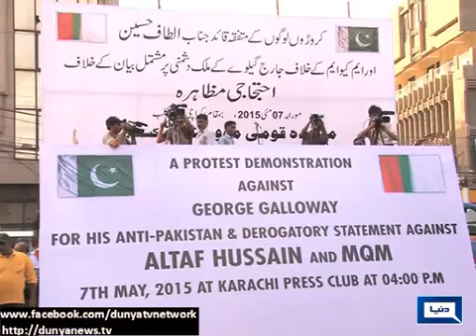MQM protests against British MP George Galloway's anti Altaf statements